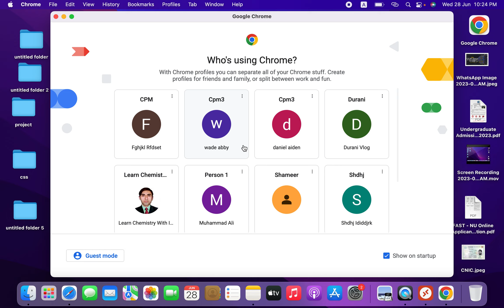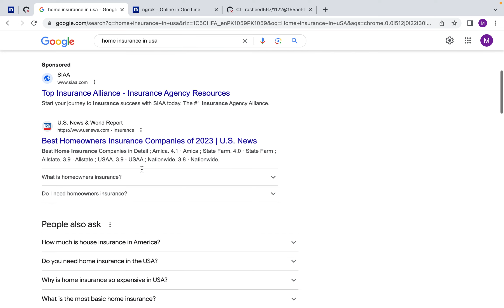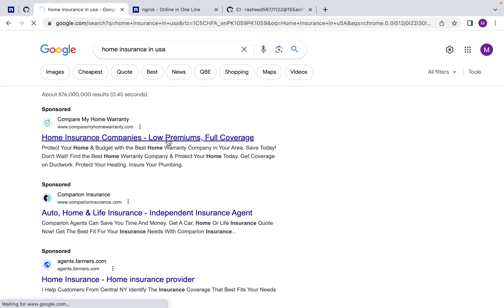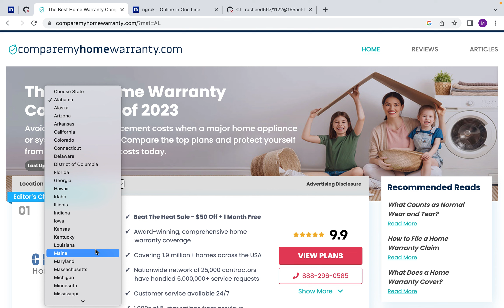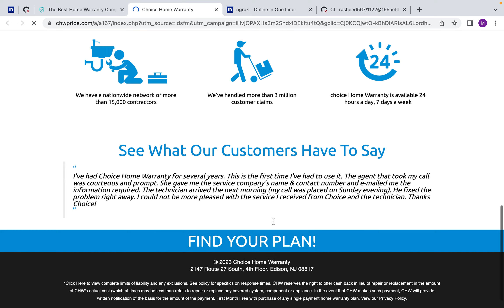Best way to find Home Insurance in USA